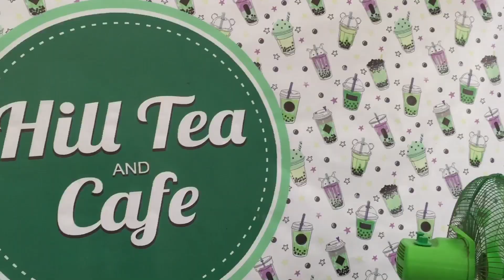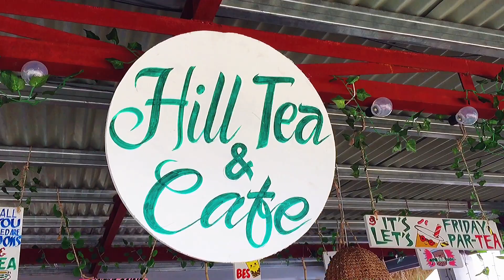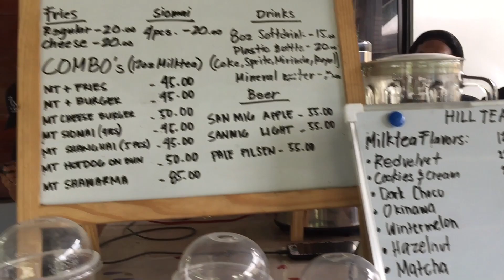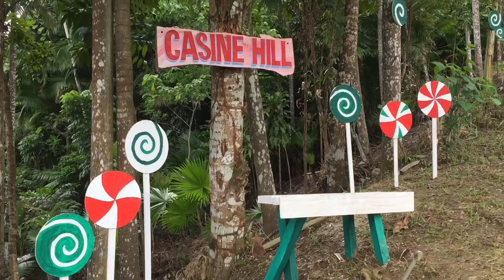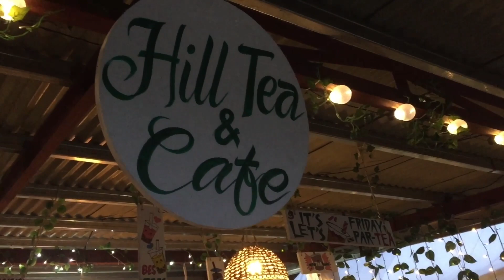Blessing and Grand Opening of Casine Hill Tea & Cafe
Visit the newest place to enjoy your milktea cravings. Have your delicious snacks at affordable price with the beautiful ambiance of nature.

Visit Casine Hill Tea & Cafe located at Tapayas, Balatan, Cam Sur.

Own and manage by Imelda Baldoza.